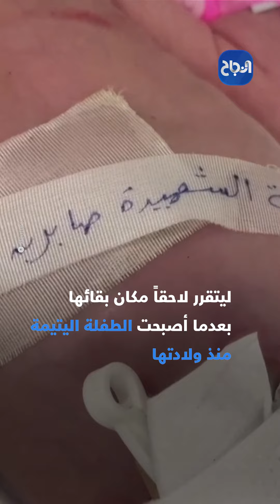"روح".. طفلة من غزة تولد من رحم أمها الشـ8ـيدة